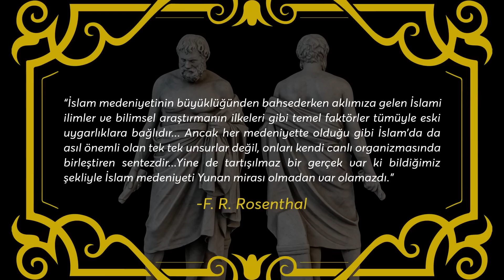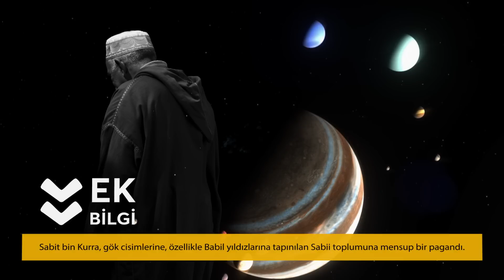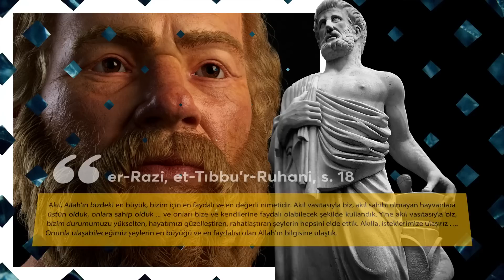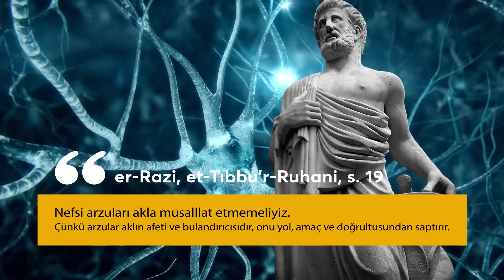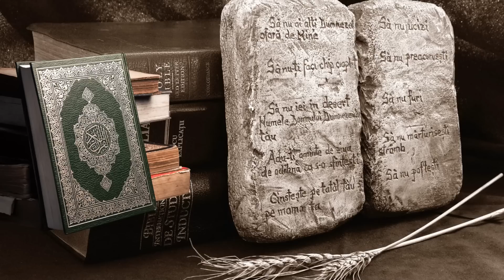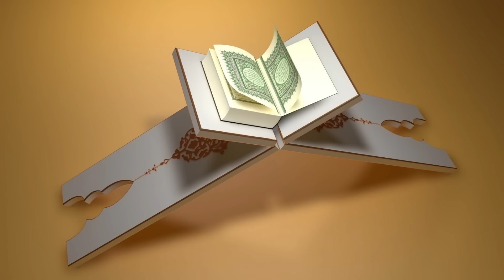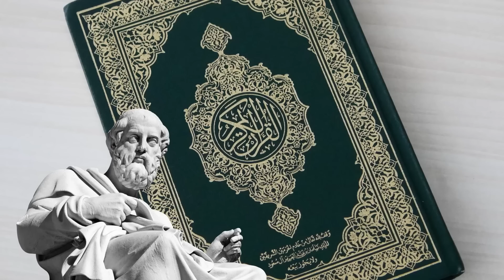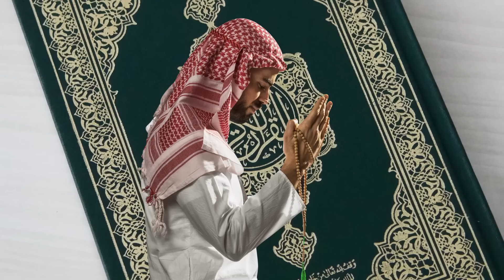İSLAM AYDINLANMASI MI? - 1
Babamın kanser tedavisi sebebiyle şehir dışındayım. Önceden hazırlayıp bugüne planladığım bir videodur. Sağlıcakla.

Yayıncılığıma destek olmak için:
●► Süper Chat veya Süper Teşekkür'ü kullanabilir,

KAYNAK VE REFERANSLAR▼
• Rosental, The Classical Heritage of Islam (1975), pp. 13-14.
• A. J. Arberry, Reason and Revelation (1957), p. 42, 61, 62; The Rhazes (1950), p. 7.
• Walzer R. Greek into Arabic (1962), p. 209.
• er-Razi, es-Siretü’l-Fesefiyye, s. 99-100.
• er-Razi, et-Tıbbu’r-Ruhani, s. 18, 19.
• Cambridge History of Islam, Vol. 2B, pp. 801-803; er-Razi, a.g.e., s.10-17.
• Plinio Prioreschi, A History of Medicine: Byzantine and Islamic Medicine, p. 238; Ibn Abi Usaybia, I. p. 315.
• Hatim er-Razi, A'lamu'n-Nübüvve, thk. Salalı es-Savi ve Gulam Rıza A'vani, Imperial Iranian Academy of Philosophy (1977), s. 3-4; 22-23; 69-71; 181-183; 191-192; 227-228.
• Bedevi, Min Tarihi'l-İlhad fi'l-İslam, s. 168-169, 171-172, 175-179, 185-186.